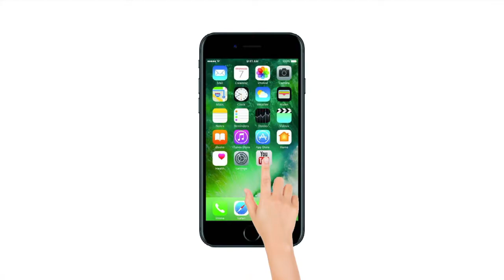Mahashivratri | Mahakal Aarti | MahaKaleshwar Bhasma Aarti | Mahakal Ujjain Mandir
भारत के बारह ज्योतिर्लिंगों में से एक  महाकालेश्नवर मंदिर मध्य प्रदेश के उज्जैन में स्थित है। पुराणों, महाभारत और कालिदास जैसे महाकवियों की रचनाओं में इस मंदिर का मनोहर वर्णन मिलता है। पहले शंकर भगवान के श्रंगार के लिए शमशान में सुबह सबसे पहले जले मुर्दे की भस्म का इस्तेमाल किया जाता था।  वर्तमान में महाकाल की भस्‍म आरती में कपिला गाय के गोबर से बने कंडे, शमी, पीपल, पलाश, बड़, अमलतास और बेर की लकड़‌ियों को जलाकर तैयार क‌िए गए भस्‍म का प्रयोग क‌िया जाता है। यह भस्‍म आरती महाकाल का श्रृंगार है और उन्हें जगाने की व‌िध‌ि है।